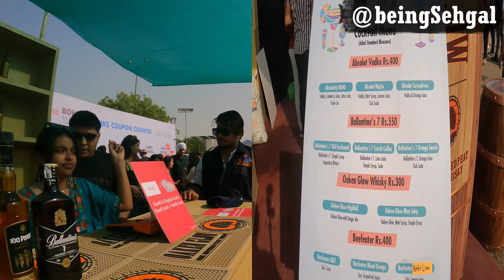Boho Bazaar | Epic flea market | New Delhi 2022 | Full tour with Details | JLN Stadium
Boho: Literal Meaning ::: a person who is interested in artistic and unusual things, for example art, music, or literature, and lives in an informal way that ignores the usually accepted ways of behaving.

Boho Bazaar - The Epic Flea Market is coming back to JLN Stadium after 2 long years for its much awaited 3rd edition! At this mega shopping carnival, you'll find everything from apparel to stationery, accessories to home decor, footwear to quirky merchandise, food products to gifting items and much more from over 150 curated pop-ups from all across India

Chapters
00:00 Video Trailer
00:46 Intro
02:50 Outside BOHO Bazaar,JLN Stadium
03:13 Boho Bazaar Tickets
03:47 Entry to Boho Bazaar 2022
05:20 Ballentines Stall Boho Bazzar
06:14 Camp Tinder, Boho Bazaar
06:30 Print Octopus
06:59 Banjaara Market
07:45 BoHo Bazaar Market
08:48 Bira Stall, Boho Bazaar
09:04 Food Stalls
09:32 The first girl who recognised me in Public
09:55 Tarrot Card Reading
12:20 Girls thing, boho bazaar
12:30 Toilets
12:47 Band Performances
14:48 Evening crowd
15:58 Aweri Pickels
17:50 Evening band performance
18:19 Dasvidaniya Equipment Used
• Gopro Hero 10
Other Options
• Gopro Hero 9
Mounts
• Selfie Stick 3M long
• Selfie Stick 1.25M long
• Gimbal Stabilizer
Sound
Wireless Mics
• Rode Wireless Go 2
Wired Mics
• Rode Mic
• Rode VMGO Mic

Ping me if you need more details or any other information.

Regards
Nishit Sehgal